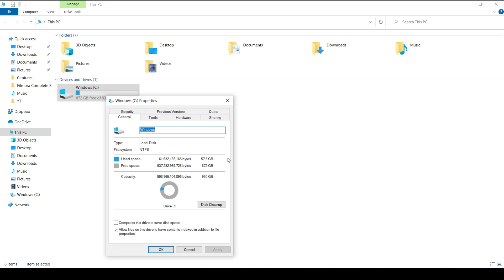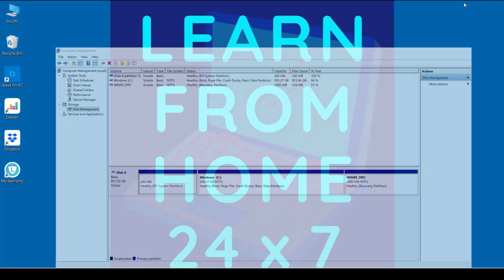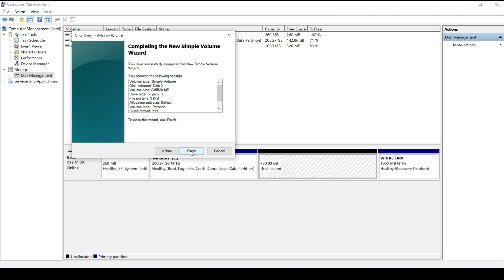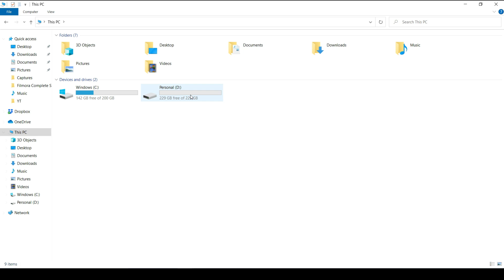How to create partition in Windows | C drive partition without formatting | Hard Disk partition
In this video, we will see How to reformat and partition C Drive into multiple drives without formatting your computer. Using a disk management tool, anyone can shrink the hard disk into different sections or parts for storage.

If you have any doubts or queries, then shoot them below in the comments. We will be happy to answer them. Also, let us know which topic you want to learn next from us, we will bring that for you.

Happy Learning!!!

Credit: Content curated with the help of the Internet, all the rights to any specific content, images, and any other objects are owned/reserved by their respected owners/creators.